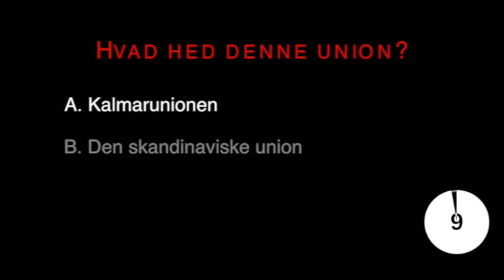Indfødsretsprøve 2019 Spørgsmål 17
I starten af foråret 2016, introducerer Danmark en ny indfødsretsprøve. Dette online træningsprogram hjælper, dig med at bestå det.

2700 prøvespørgsmål baseret på den officielle studieguide

Ubegrænsede simuleringer af den officielle eksamen

Daglig prøve via e-mail

Lyt til lærematerialet

Tidligere afholdte prøver (siden 2009)